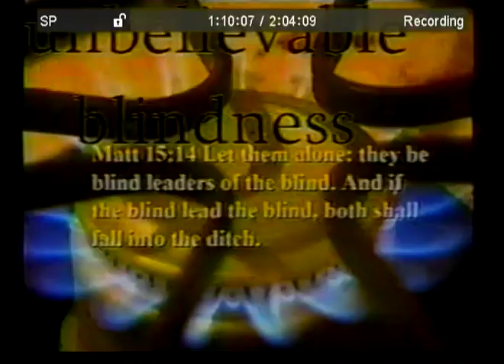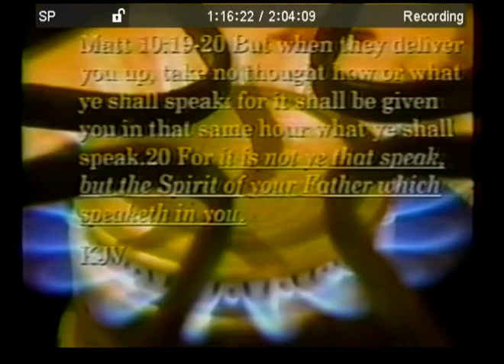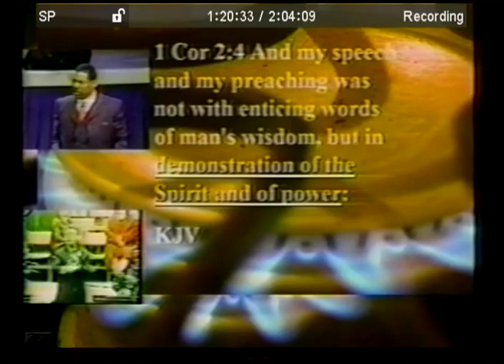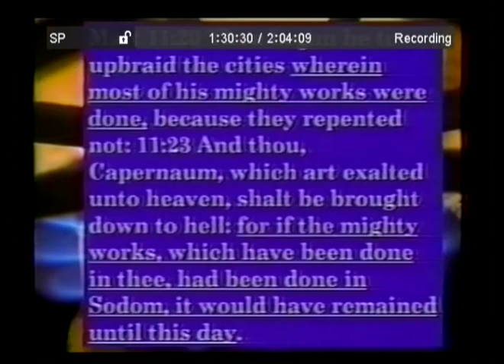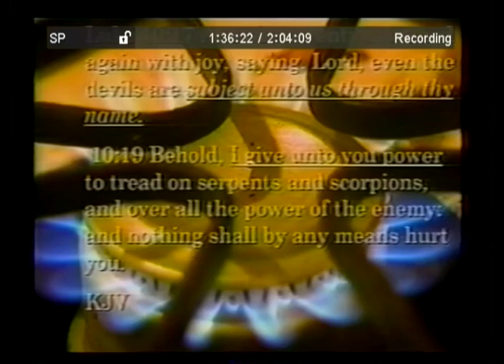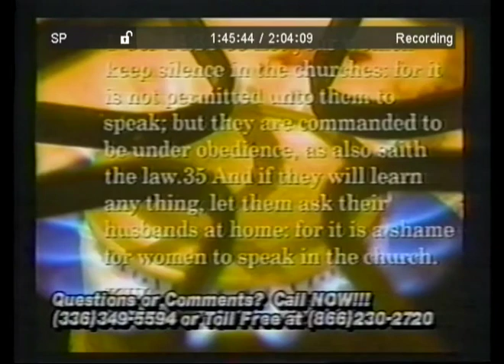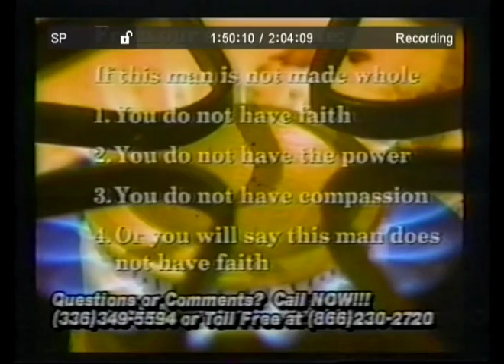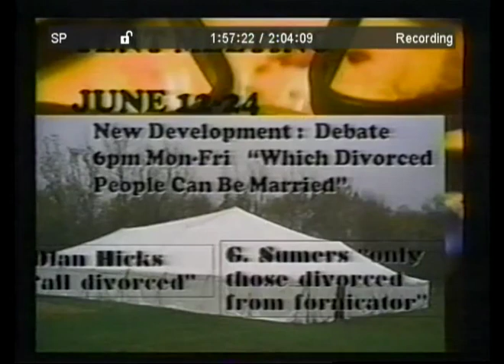Martinsville Apostolic Fails to Heal during Debate with Christian in church of Christ